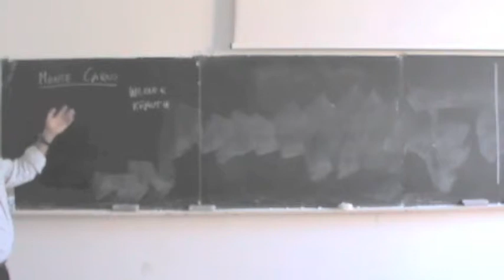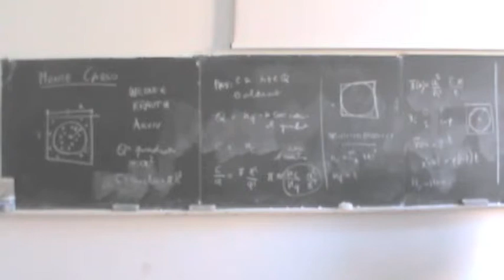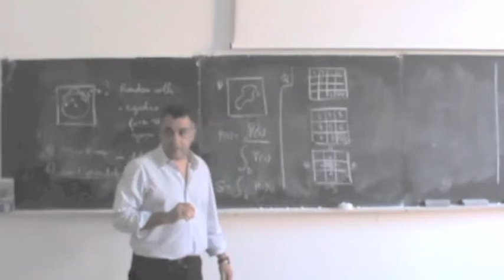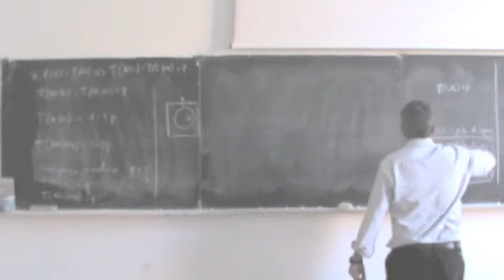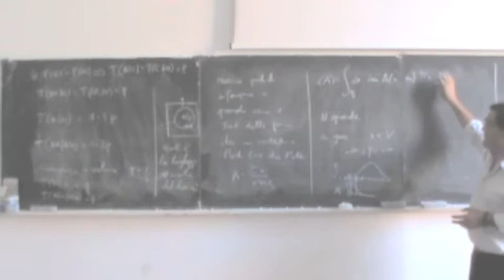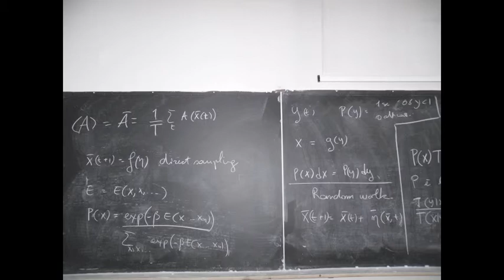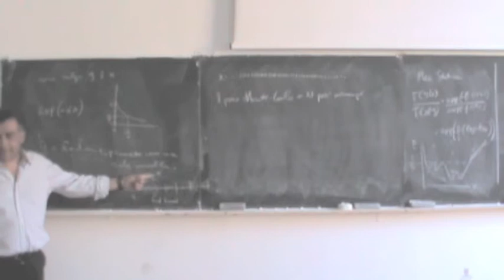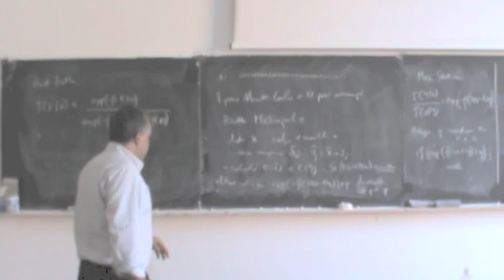FSTI1213-14 9/5/2013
Fisica Statistica e Teoria dell'Informazione 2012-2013

Monte Carlo

fisico.complexworld.net